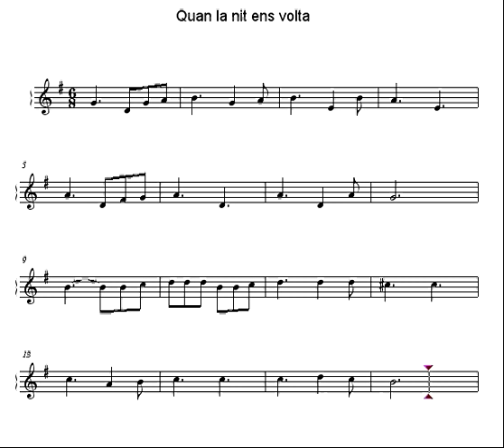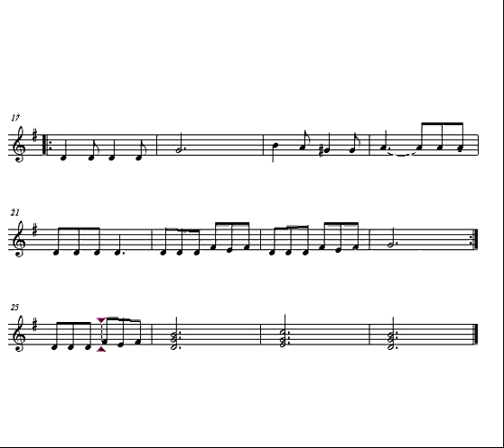Quan la nit ens volta